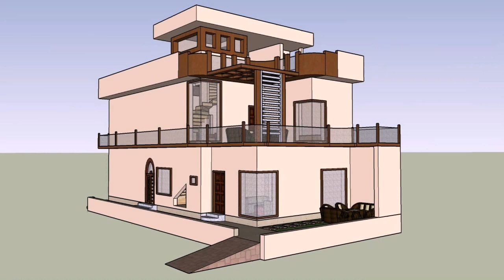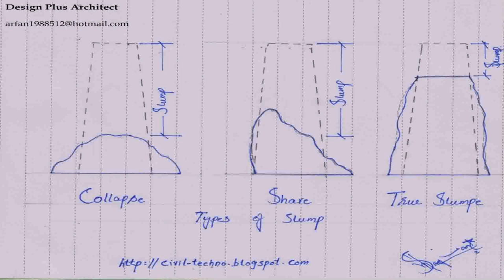25x50 House Plan In Pakistan